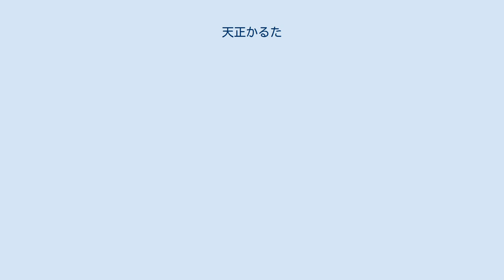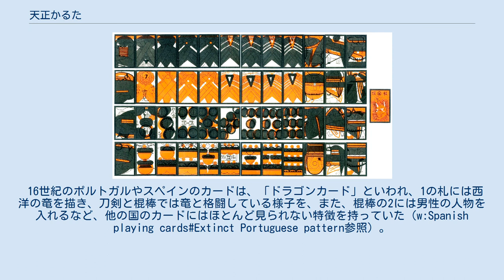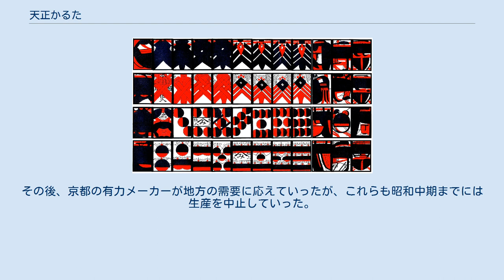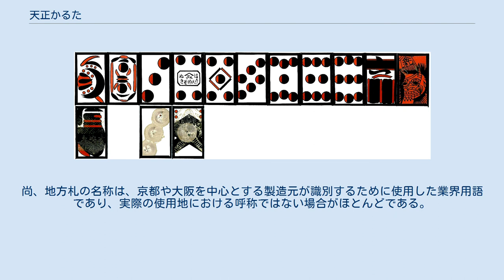天正かるた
天正かるたとは、16世紀、ポルトガルより日本に伝えられたカードゲームを国産化したもの。
「カルタ」とは、ポルトガル語で「カード」を意味する。
いわゆるトランプの一種である。
この系統のカードの総称として「天正かるた」あるいは「天正系」と呼ばれ、これは天正年間に製造され始めたことに由来する。
またこれを使った遊技法として「テンショ」「テンシュ」などの呼称にもなっている。
 棍棒（波宇／巴宇）、刀剣（伊須波多／伊須／伊寸）、金貨（於宇留／於留／遠々留）、聖杯（古津不／骨扶／乞浮）の4種類の紋標（スート）、1（豆牟（ツン）／虫）から9までの数札と女王（十）、騎馬（馬／牟末）、国王（切／岐利／腰）の絵札で構成される計48枚。
最初はラテン系（イタリア、ポルトガル、スペイン）のカードの忠実な模倣であったが、国王や騎馬の鎧兜が日本の武士のように変化して、やがて「うんすんかるた」や「すんくんかるた」のように枚数を拡張して多人数が遊べるように対応したかるたも作られた。
 兵庫県芦屋市滴翠美術館には、「天正かるた」の棍棒の国王の札が唯1枚所蔵されており、その札の裏面には「三池住貞次」の文字が入れられていることから、九州、三池（福岡県大牟田市）を日本のかるた発祥の地として「三池カルタ・歴史資料館」が設立されている。
神戸市立博物館には、重箱に作り替えられた版木が残存しているため、図像の全貌を窺うことができ、これをもとに復刻版も作られている。
 16世紀のポルトガルやスペインのカードは、「ドラゴンカード」といわれ、1の札には西洋の竜を描き、刀剣と棍棒では竜と格闘している様子を、また、棍棒の2には男性の人物を入れるなど、他の国のカードにはほとんど見られない特徴を持っていた（w:Spanish playing cards#Extinct Portuguese pattern参照）。
初期の「天正かるた」はこの特徴を忠実に模倣しているが、天正系のカードとされる後世の札は、徐々に日本風に変化していった。
「うんすんかるた」に竜や女性が描かれるのはこの名残であるが、やがて元の絵を想像することは到底困難と思われるほどにデフォルメされていく。
これは、仏壇に置いてあった「天正かるた」から、キリシタンではないかと疑われて大騒ぎになるという事件が起こったりしたため、こういった誤解を避けるため、意図的に聖杯の図像は天地を逆に描かれるようになった。
またトリックテイキング系の技法が「うんすんかるた」に集約され、「読み」や「めくり」の技法においては4つの紋標を明確に識別する必要がないこと、そして、安価に早くかるたを製造するために簡略化していったものと考えられる。
 製造元による各地への物品流通事情により、「地方札」と呼ばれる様々な札が生み出され、ローカルルール化が促進され、個別の技法が考案されていった。
また、カブやキンゴの技法に特化するため、4スートから1スートになったものもあり、これは現在も販売される「株札」に継承されている。
 これら「地方札」は、明治35年(1902年）の骨牌税の導入によって売り上げが激減した。
さらにはかるたの製造数を監視するために綿密な帳簿作りが課せられ、地方の弱小製造メーカーは廃業に追い込まれていった。
その後、京都の有力メーカーが地方の需要に応えていったが、これらも昭和中期までには生産を中止していった。
一部の札は現在でも入手が可能ではあるが、これは研究者やコレクターを対象に復刻されたものがほとんどで、実際に遊ぶために販売されているのは「株札」のみといっていい。
尚、地方札の名称は、京都や大阪を中心とする製造元が識別するために使用した業界用語であり、実際の使用地における呼称ではない場合がほとんどである。
 小松札 黒札 櫻川札 棍棒、刀剣、金貨、聖杯の4スート各12枚計48枚＋鬼札、白札等。
 大二札 小丸札